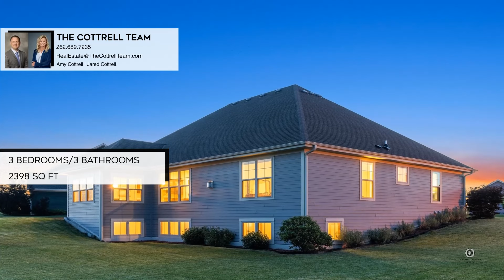Amy Cottrell|W78N401 Ridgeway Lane|Cedarburg, WI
Amy Cottrell
Jared Cottrell

W78N401 Ridgeway Lane, Cedarburg, WI

Coldwell Banker

ColdwellBankerHomes.com

Welcome to luxurious living in the heart of Cedarburg. This stunning three bedroom split ranch offers a perfect blend of elegance and modern comfort. Enter inside and be greeted by the gourmet kitchen, complete with exquisite granite countertops. Imagine yourself preparing delicious meals while enjoying the warmth of the gas fireplace nearby.

The primary suite is a true sanctuary, featuring a walk-in tiled shower that transforms your daily routine into a spa-like experience. The exposed basement, with its nine-foot walls and plumbing already in place, offers endless possibilities for customization. The expansive three-car garage provides ample space for your vehicles and storage. Located in the highly sought-after Prairie View subdivision, this property provides a serene setting for you to call home.